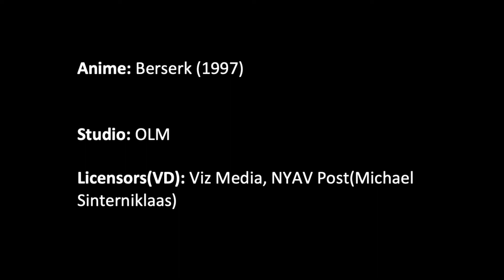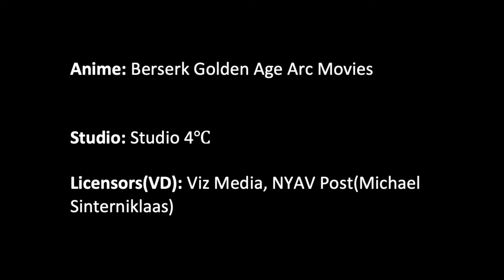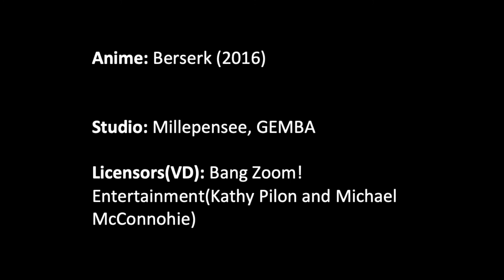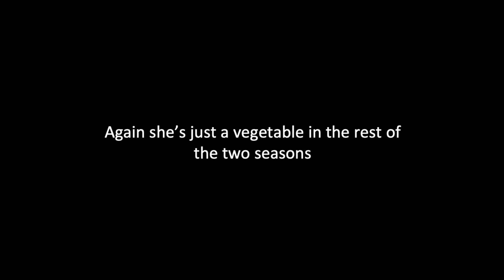Casca (Berserk) Ultimate Voice Comparison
When she was young Casca was sold to a noble because her family needed the money. Casca was then saved by Griffith when the noble was attempting to violate her. Griffith gave Casca his sword which she used to slay the noble. Ever since then she has been the most loyal soldiers under Griffiths command and the only female fighter. When she first meets Guts she makes it clear that she doesn't like him as she secretly envy's how much Griffith values him. Eventually she grows to care for Guts which then grows into feelings which she then struggles to figure out who her heart really belongs to.

For the Japanese Dub Casca was originally voiced Yuko Miyamura who voiced Casca in the original Berserk (1997) series all the way to the Berserk Mellenium Falcon Arc game (2004). Eight years later she was replaced with actress Toa Yukinari for the Berserk Golden Age Arc Movies and has been the voice of Casca ever since.

For the English Dub Casca was originally voiced by BJ ward for the Sword of Berserk: Gut's Rage (2000) game. Two years later the original Berserk (1997) series was Dubbed by NYAV Post and Casca was voiced by Carrie Keranen, Carrie also reprised her role ten years later for the Berserk Golden Age Arc Movies. Four years later a sequel series was made and it was Dubbed by Bang Zoom! Entertainment, and Casca was voiced by Karen Strassman.

For the video I used clips in both Japanese and English of episodes 3, 17 and 21 of the original Berserk (1997).

Clips from the first two Berserk video games, Sword of Berserk: Gut's Rage (1999) and Berserk Mellenium Falcon Arc (2004).

Clips from all three of the Berserk Golden Age Arc Movies.

And clips from episode 4 of Berserk (2016)

I will be ranking all of Casca's actors in the next video but let me know who was your favourite voice in the comments below.